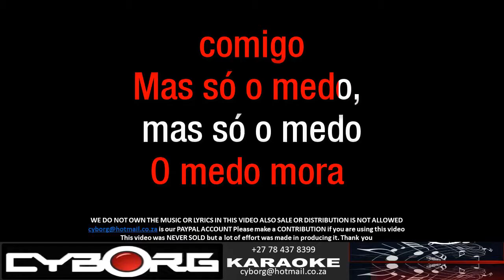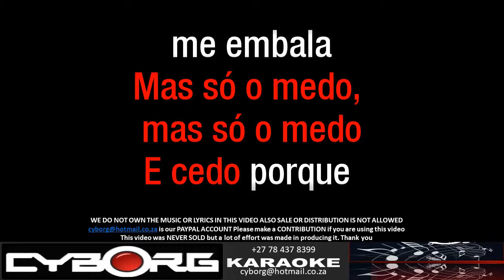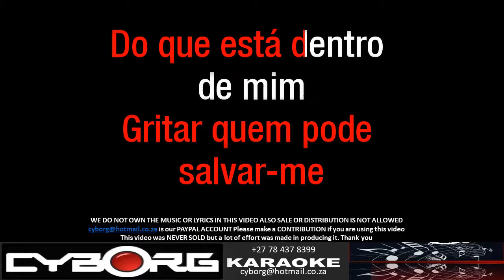FUA - Gisela Joao - Medo KARAOKE VR